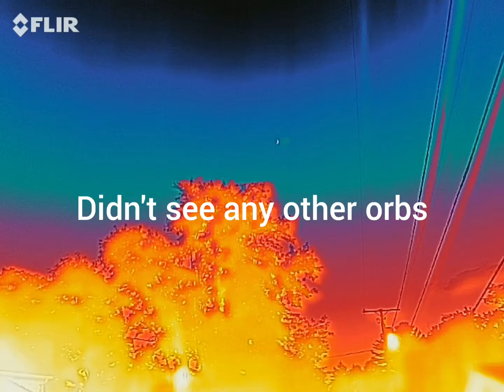Crescent moon and sidekick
The moon has a object next to it on the thermal image camera